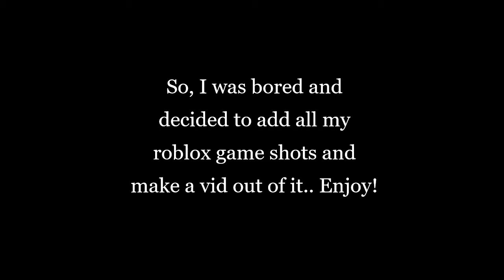a decent edit ig..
idk i was bored and i just used windows editor LOL